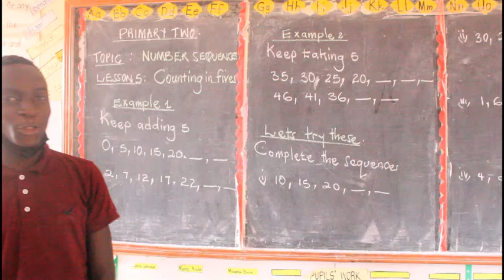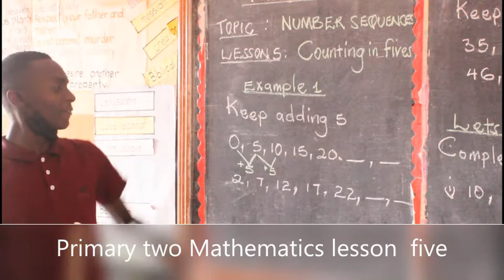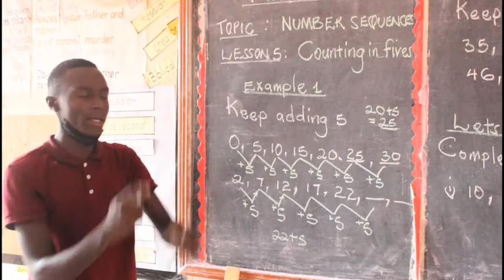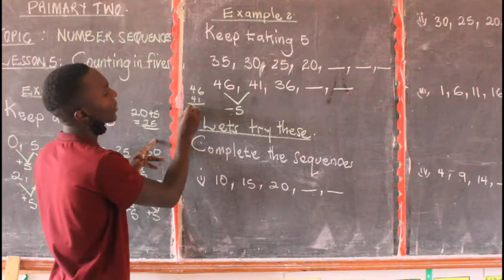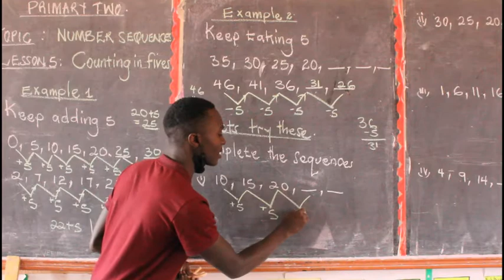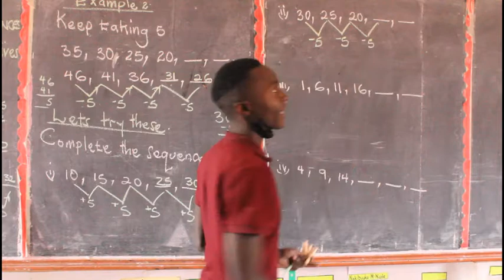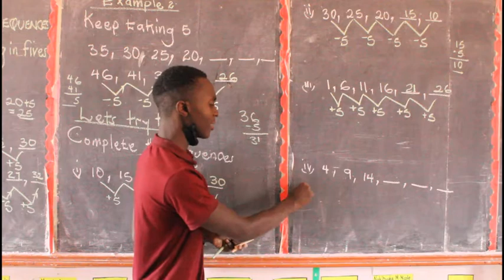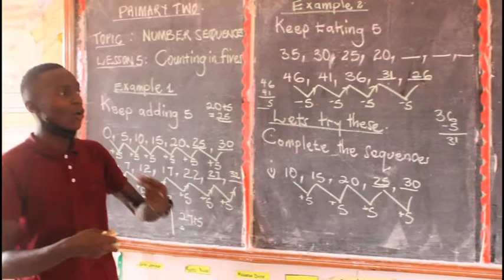PRIMARY TWO MATHEMATICS LESSON FIVE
This video explains about number sequences.